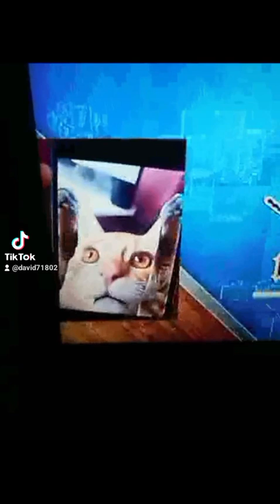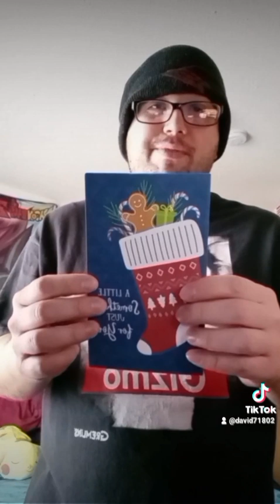best videos from tiktok 2022 and 2020 🤘🤘